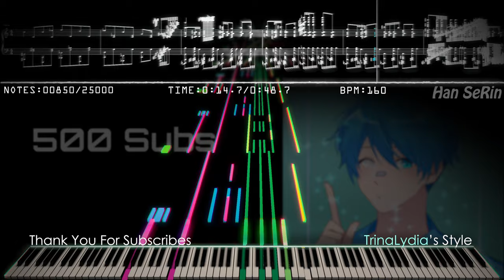500 Subscribers Special! - LOL! | Black MIDI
I will always do my best to achieve my goal of 1 MILLION Subs
I have implemented the Blacking style of three Blackers myself
Kanade Tachibana, TrinaLydia, 29FroilanJR!

[🎤] Song Info
Title: My Compositions
(End of Nightmare)

✔ End of Nightmare, 2 others

[🎵] MIDI Info
Size: 197KB
MIDI Author(s): Han SeRin
Production Period: A Little Hours
Notes: 25,000
Base MIDI: NONE

[🎹] Soundfont Info
Soundfont Used: Khor Keys Concert Grand 3